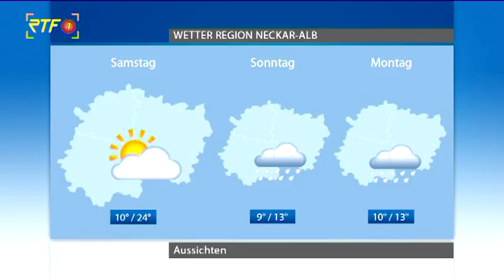RTF.1-Wetter: Ausblick auf den 11.05.18